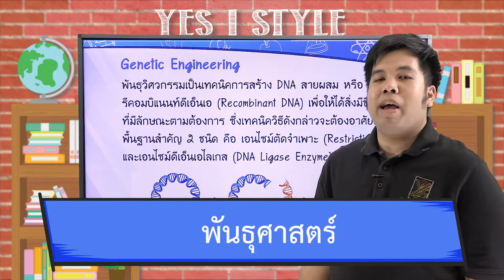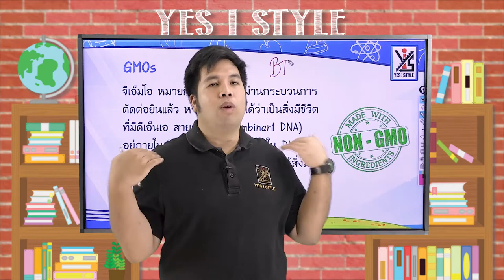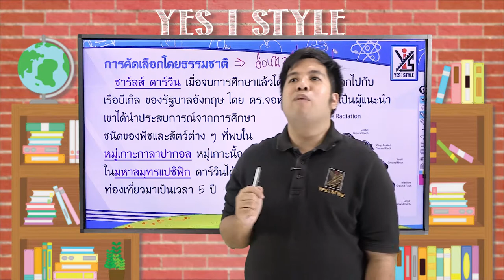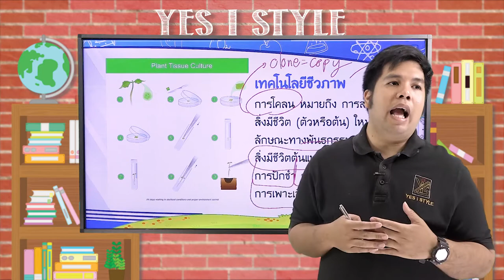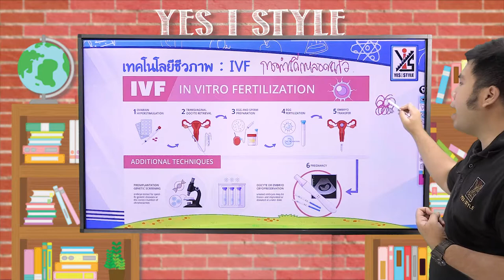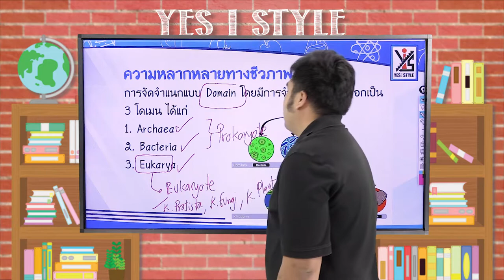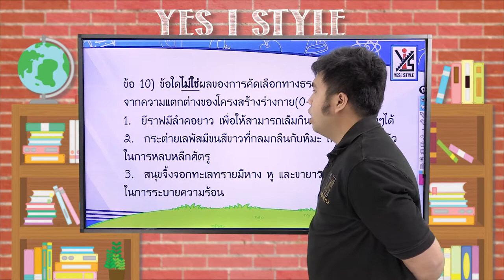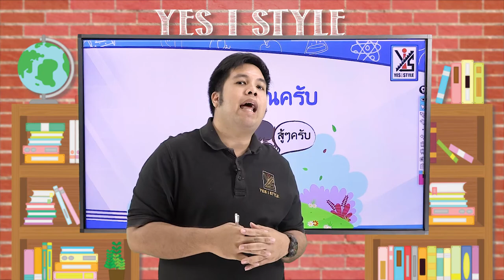ติว O-NET 63 ม.6 ชีววิทยา - พันธุศาสตร์ 4/4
ติวเนื้อหา และตัวอย่างข้อสอบ O-NET วิชาวิทยาศาสตร์ (ชีววิทยา) ระดับชั้นมัธยมปลาย เรื่อง พันธุศาสตร์  ตอนที่ 4 จากทั้งหมด 4 ตอน โดยครูบิ๊ก เนื้อหาสำคัญเกี่ยวกับ พันธุ์ศาสตร์ (Genetic) พันธุวิศวกรรม (Genetic Engineering) จีเอ็มโอ (GMOs) การคัดเลือกโดยธรรมชาติ เทคโนโลยีชีวภาพ โคลนนิ่ง (Cloning) การผสมเทียม  ความหลากหลายทางชีวภาพ หลักการเขียนชื่อวิทยาศาสตร์ ตะลุยโจทย์

เพิ่มเติม : ลิงค์โหลดไฟล์สไลด์ Power Point ที่ใช้ในวีดีโอติวนะครับ แจ้งไว้นิดนึงว่าไฟล์ Power Point ที่นำมาลงไว้ อาจจะมีไม่ตรงกับที่คุณครูสอนในคลิปเสียทีเดียวนะครับ เนื่องจากบางครั้ง มีการแก้เอกสารหน้างานตอนถ่ายทำอีกรอบ ซึ่งไม่ได้มีการจัดเก็บไว้ ผู้นำไปใช้ต้องตรวจสอบเนื้อหากันเองอีกทีนะครับ ไปเลือกโหลดกันได้เลยครับ